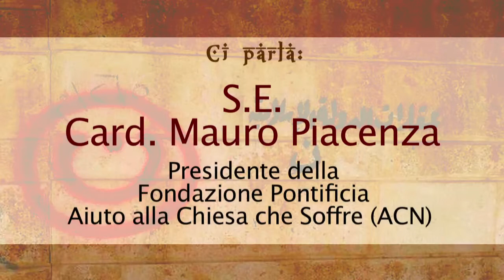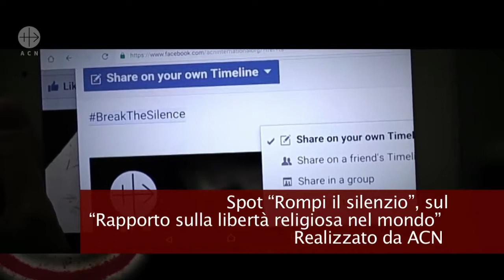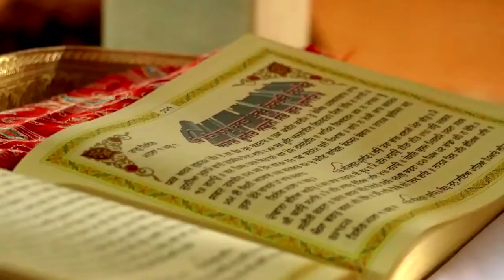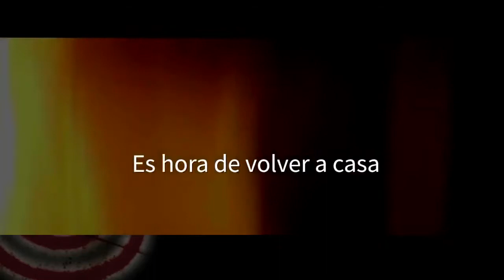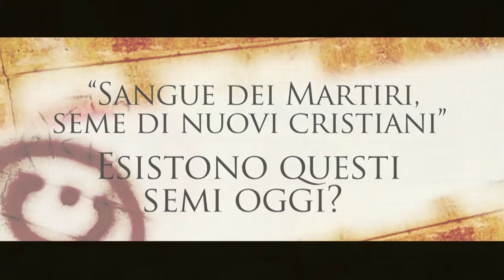Seguendo le orme del Nazareno: S.E. Card. Mauro Piacenza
Il Cardinale Mauro Piacenza, Presidente della Fondazione Pontificia Aiuto alla Chiesa che Soffre (ACS), ci illustra le principali cause della persecuzione religiosa nel mondo, le realtà che si nascondono nei diversi Paesi in cui Cristo soffre di più e il fruttuoso valore del sangue dei martiri del nostro tempo, in un mondo che procede verso una progressiva scristianizzazione e un rifiuto della Verità,che è Gesù Cristo.
Addentrati nella terra della Croce con “Seguendo le orme del Nazareno”.